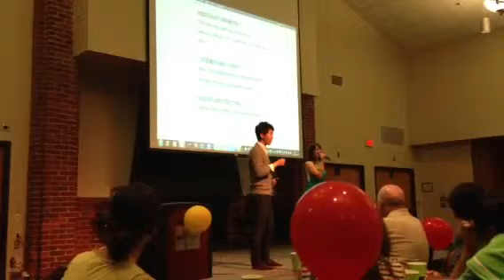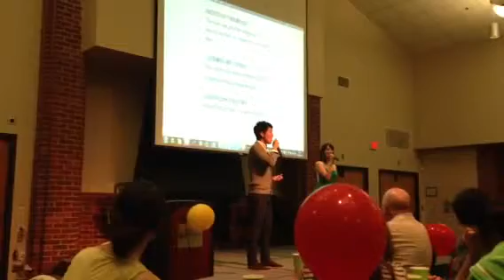Endless Love C-Drama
Just me playing piano and two friends singing in a school event :3